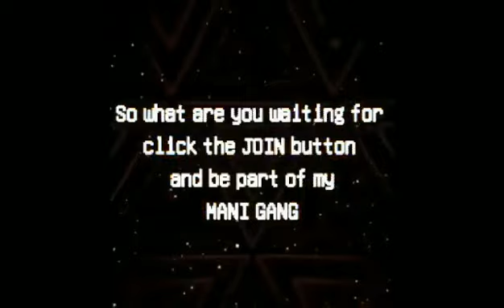perks and plan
visit my stream to see what inside